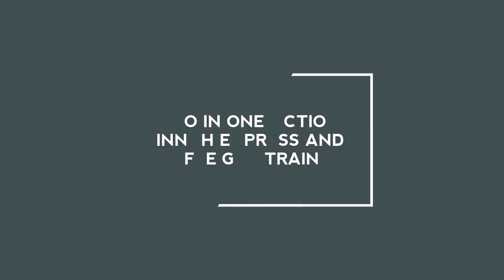Fast Crossing || jinnah express lead by HGMU 30 R and freight train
jinnah express and frieght train two in one action